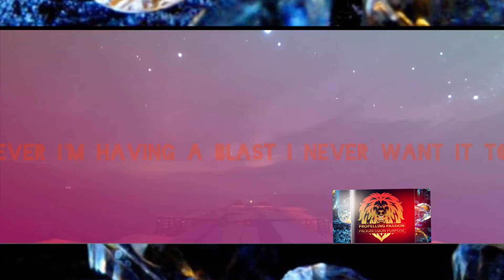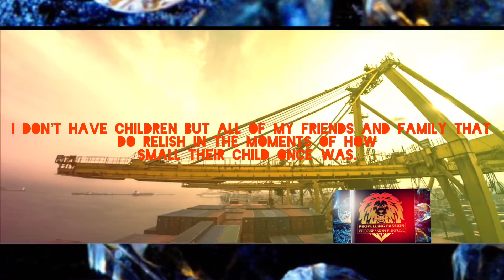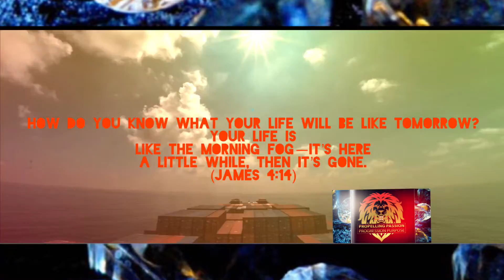Funny How Time Flies🤔⌛️